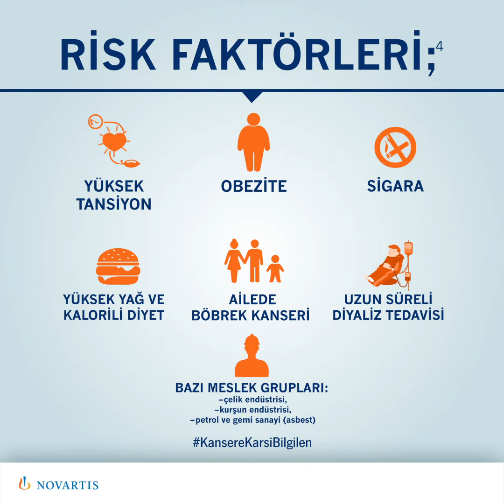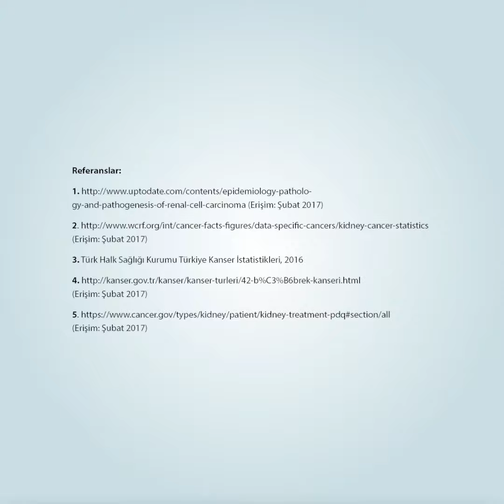Böbrek Kanseri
Böbrek kanseri çoğunlukla 50-70 yaş aralığında, kadınlara oranla erkeklerde %50 daha fazla görülen bir kanser türüdür.
Böbrek kanserinin risk faktörleri; yüksek tansiyon, obezite, sigara kullanımı, yüksek yağlı ve kalorili beslenme,  uzun süreli diyaliz tedavisi, ailede başka birinde böbrek kanseri görülmesidir.
"Bu film bilgilendirme amaçlı hazırlanmıştır. Bu filmdeki bilgiler, bir hekim veya eczacıya danışmanın yerine geçemez. Daha fazla bilgi için bir hekime ve/veya bir eczacıya başvurunuz."